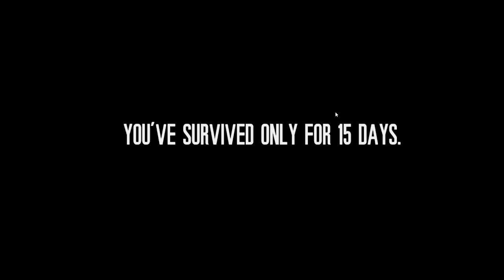Is Bruno the best character is This War of Mine? High Score Challenge!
Boris is currently in the lead! Can Bruno overtake him?